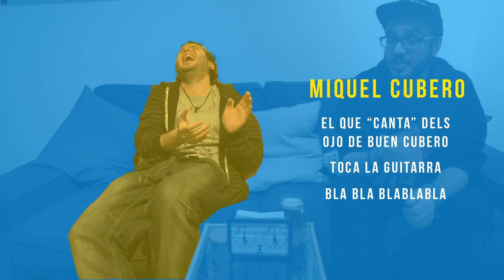Entrevista Dj Sendo i Miquel Cubero